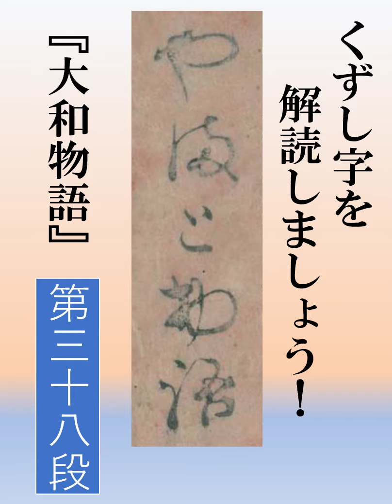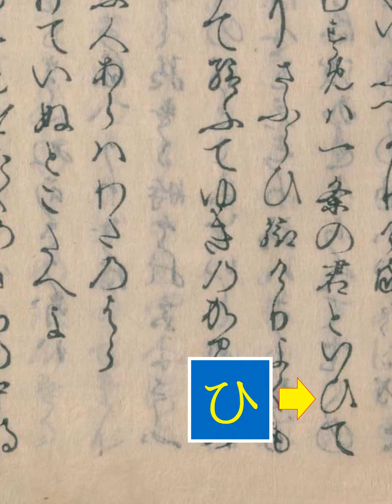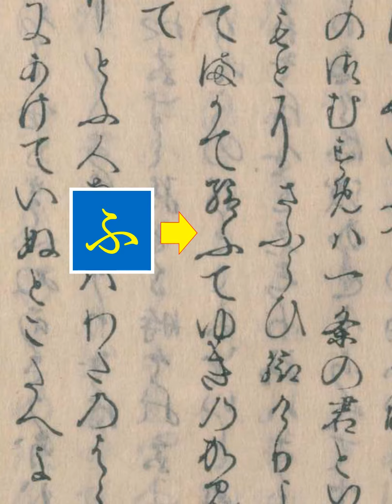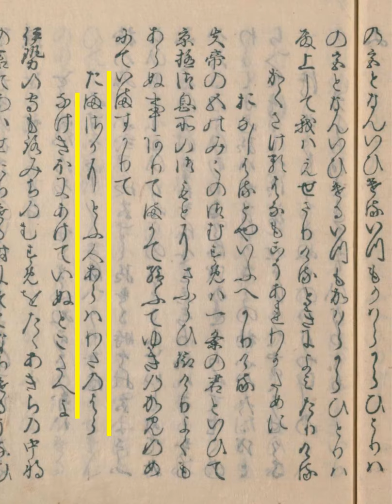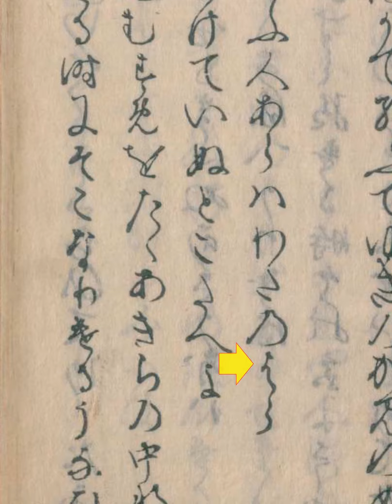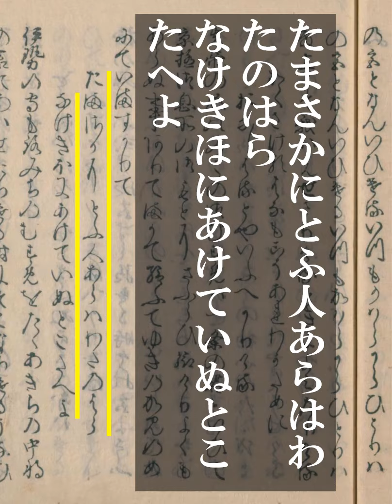大和物語 第38段 消えゆく帆